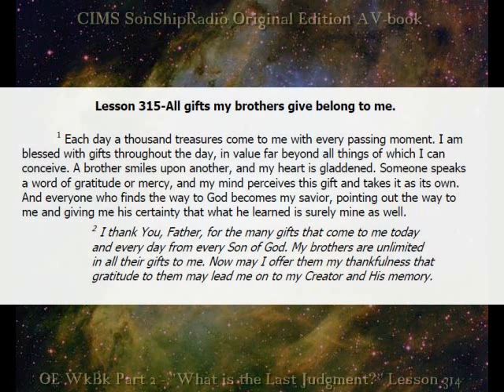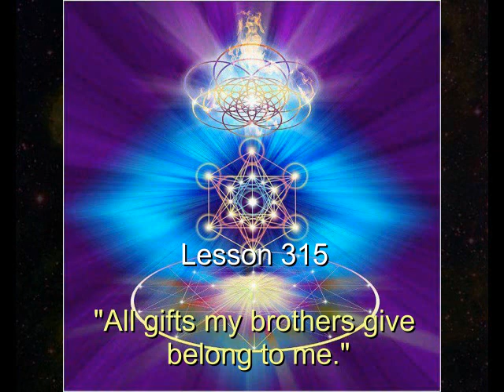OE Lesson 315 "All gifts my brothers give belong to me."